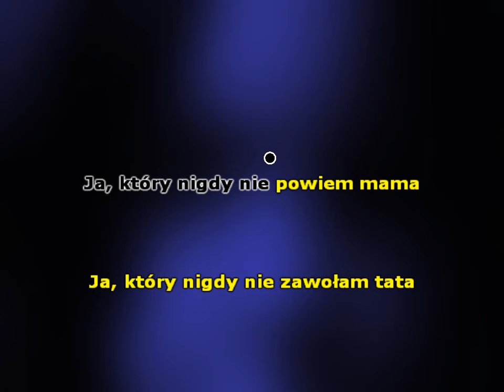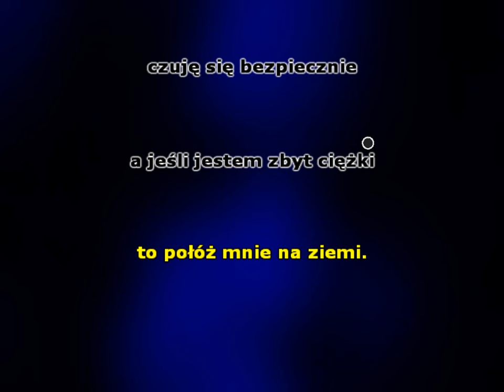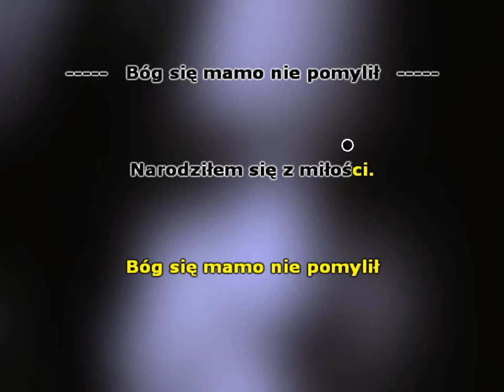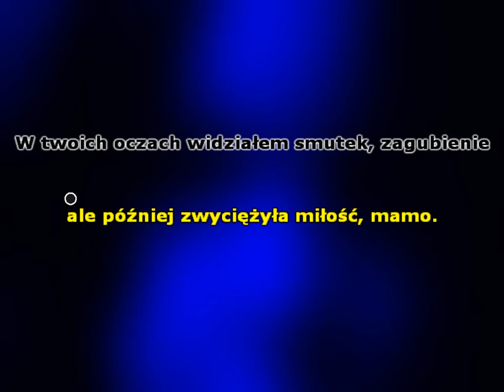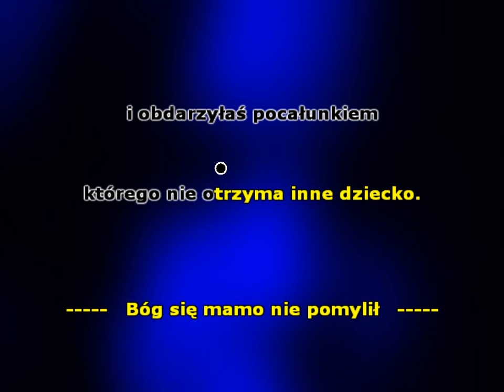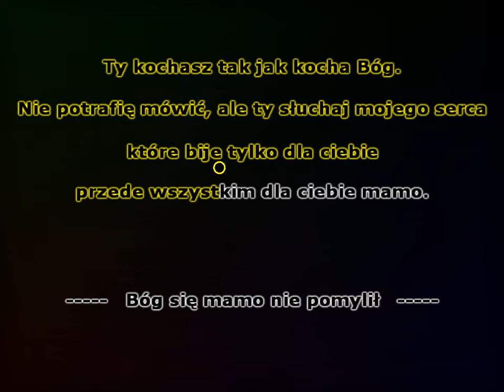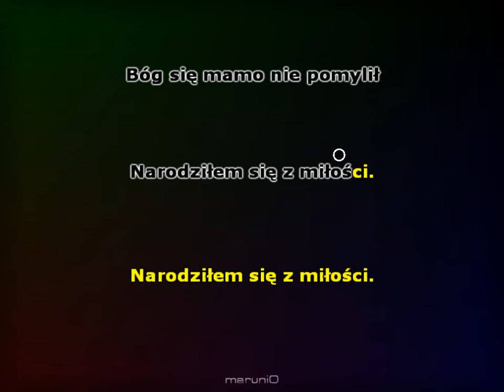Bóg się mamo nie pomylił